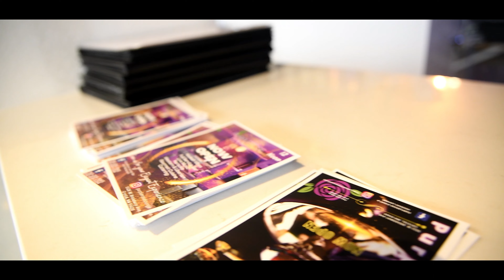PurpleRose Hookah & Cigar Lounge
This is a luxurious Lounge where everyone is treated as VIP. Located in Crystal MN.